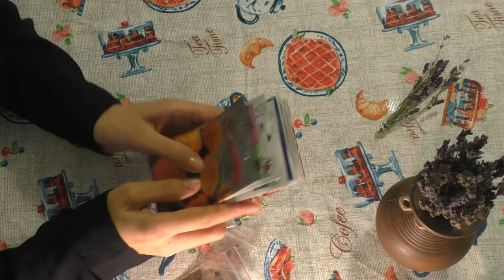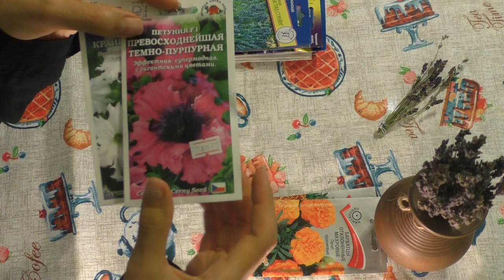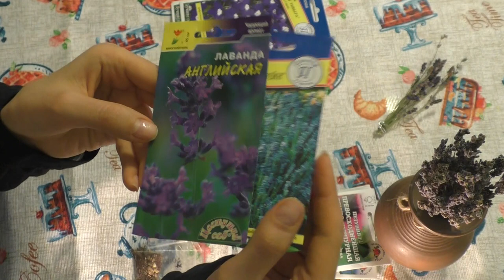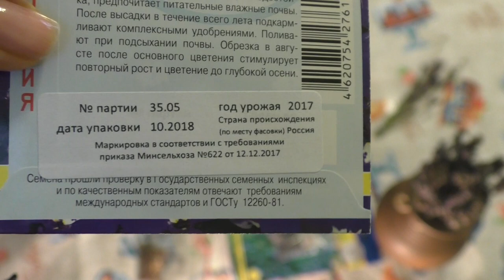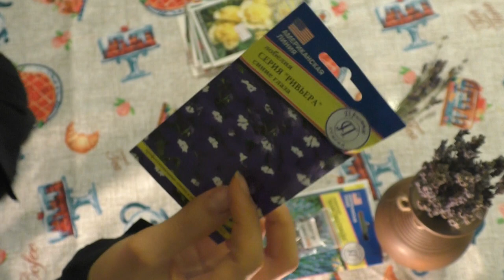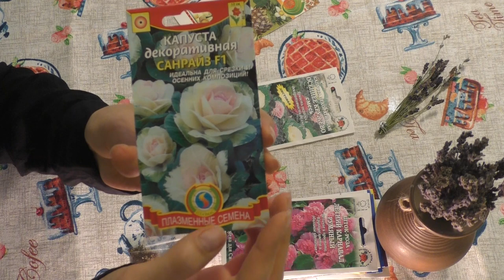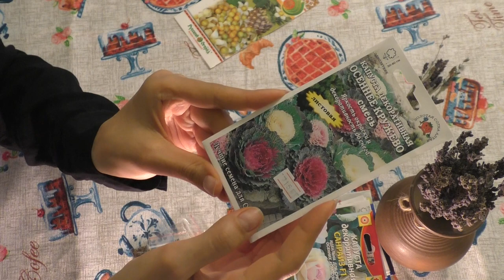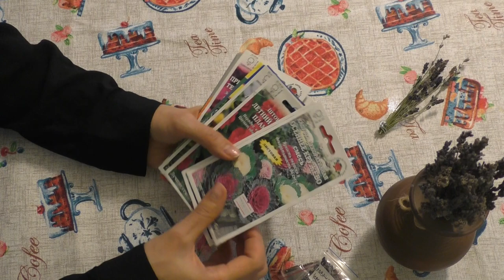СЕМЕНА- ЦВЕТЫ 2019г/ лаванда/шток-роза/декоративная капуста/петуния/бархатцы#seed